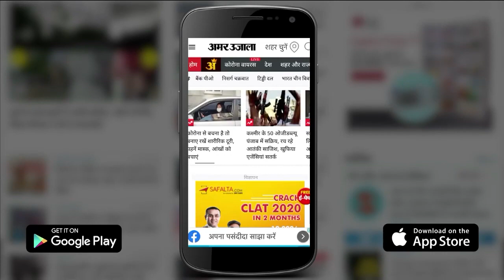Mahashivratri 2021: Hari Har Ki Paudi में Shahi Snan और जगमग हुए देवालय | Mahakumbh 2021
आज Mahashivratri  के मौके पर महाकुंभ का पहला शाही स्नान है। हरिद्वार में Har Ki Paudi पर शाही स्नान के लिए श्रद्धालुओं का सैलाब उमड़ पड़ा है। IG कुंभ संजय गुंज्याल का दावा है कि बुधवार रात 12 बजे से अब तक 22 लाख से ज्यादा लोगों ने स्नान किया है।